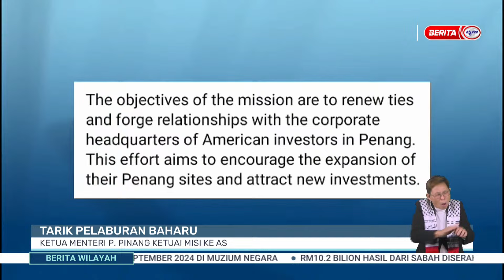4 OGOS 2024 - BERITA WILAYAH - WILAYAH UTARA